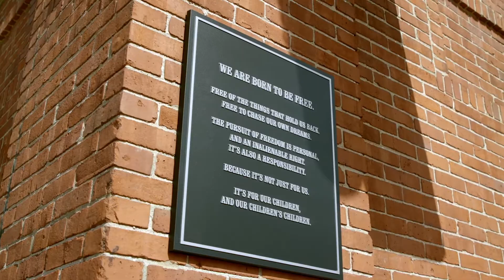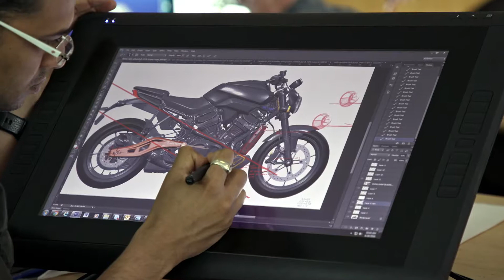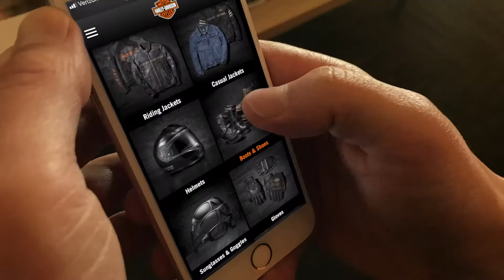HARLEY-DAVIDSON ACCELERATES STRATEGY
Reveal New Cars with Cars reveal TV:
inspire even more people around the world to experience the exhilaration of riding a motorcycle, Harley-Davidson today shared details of its “More Roads to Harley-Davidson” growth plan through 2022.

In a fast-changing world with new consumer demands, these accelerated actions support Harley-Davidson’s 2027 objectives with increased focus and strategic investment to reinvigorate the U.S. business while accelerating the pace of international growth.

“The bold actions we are announcing today leverage Harley-Davidson’s vast capabilities and competitive firepower – our excellence in product development and manufacturing, the global appeal of the brand and of course, our great dealer network,” said Matt Levatich, president and chief executive officer, Harley-Davidson, Inc. “Alongside our existing loyal riders, we will lead the next revolution of two-wheeled freedom to inspire future riders who have yet to even think about the thrill of riding.”

The result of a comprehensive, top-to-bottom assessment incorporating a “customer first” perspective, the More Roads to Harley-Davidson plan includes:

New Products – keep current riders engaged and inspire new riders by extending heavyweight leadership and unlocking new markets and segments
Broader Access – meet customers where they are and how they want to engage with a multi-channel retail experience
Stronger Dealers – drive a performance framework to improve dealer financial strength and the Harley-Davidson customer experience
“We expect this plan will result in an engaged, expanded Harley-Davidson community with a more diverse rider base, along with industry-leading margins and cash flow,” said Levatich.